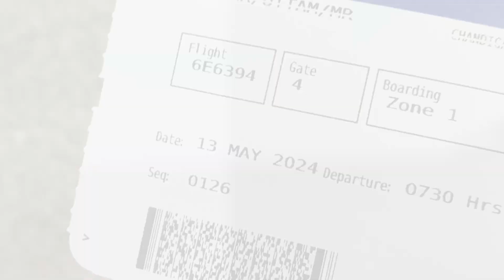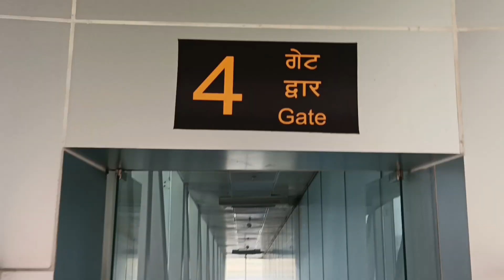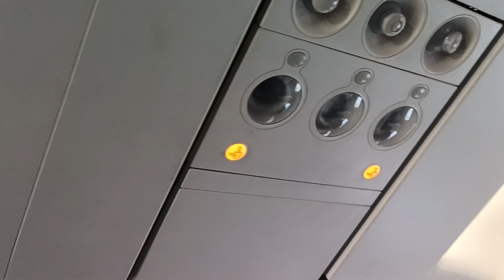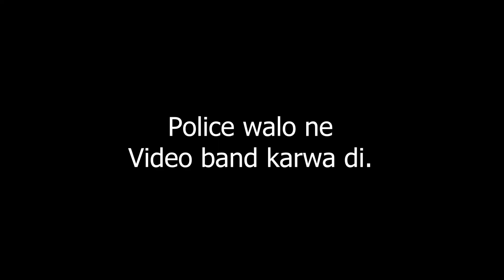Back to Home | Chandigarh to Patna | Chandigarh airport | Vlog || Shimla 17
Shimla 17

In this travel vlog, I document my entire trip from the bustling city of Chandigarh to the serene vibes of Patna. From the early morning check-in to the beautiful aerial views, and finally landing in my hometown, I capture every exciting moment. Whether you're a travel enthusiast or someone planning a trip to these cities, this video gives you a glimpse of the experience.

✨ Highlights of the Video:

Early morning hustle at Chandigarh Airport
Boarding the flight with stunning views of the runway
In-flight experience and breathtaking aerial views
Smooth landing at Patna Airport
Reuniting with family and friends
📌 Don't forget to:

I really need your support to create my content morebetter than this time.